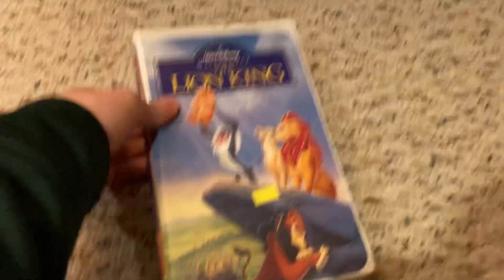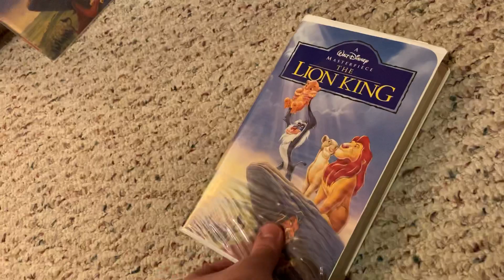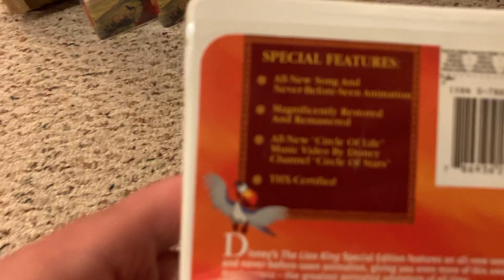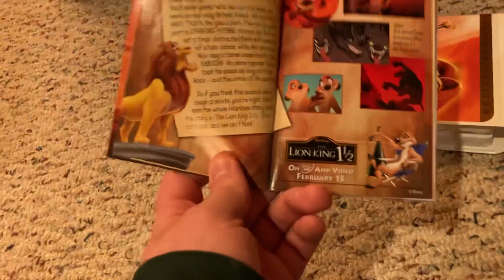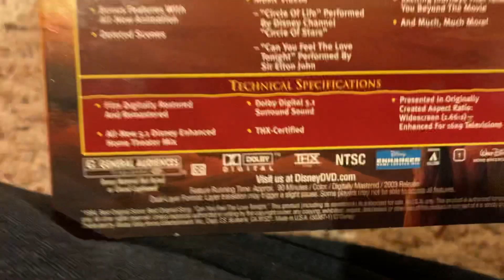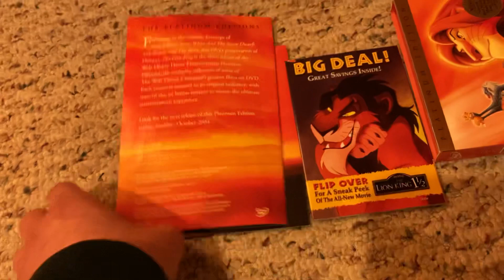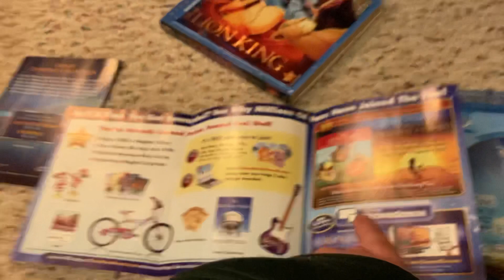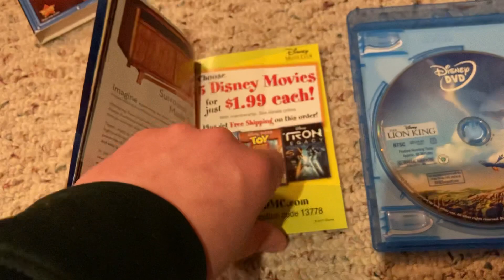7 Different Versions of The Lion King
And please wash your hands at all times!